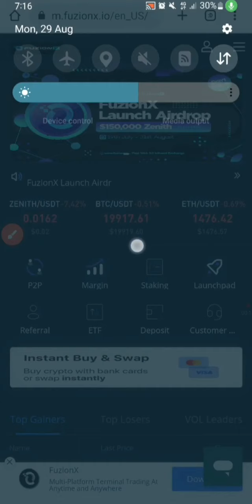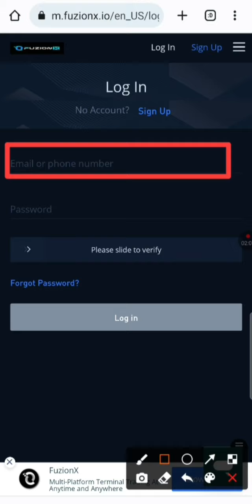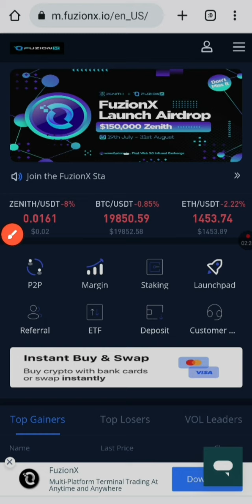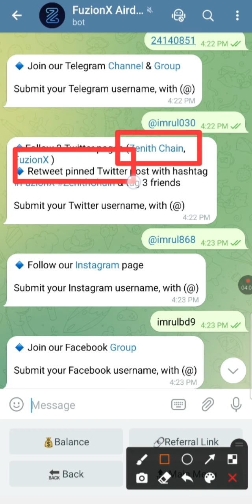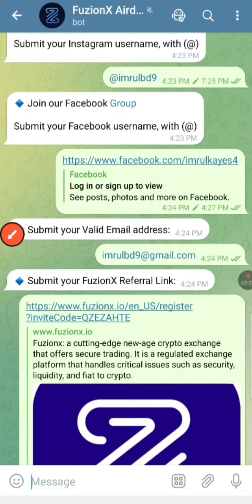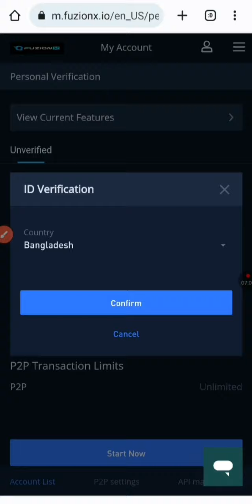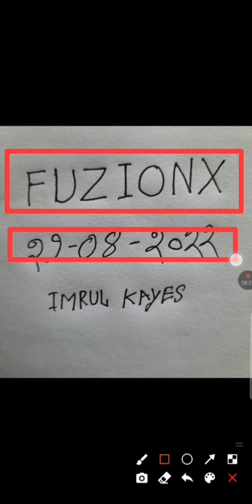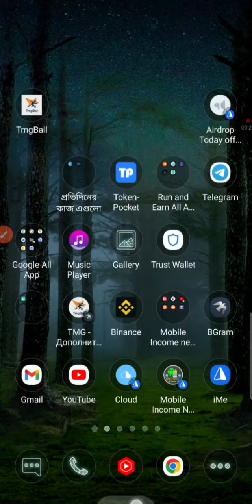Instant 100 $Zenith Receive‌ || রিয়েল অফার FuzionX Exchanger Airdrop (Don't miss)